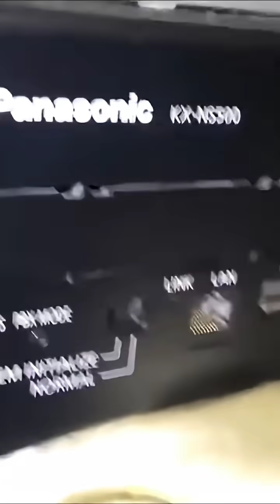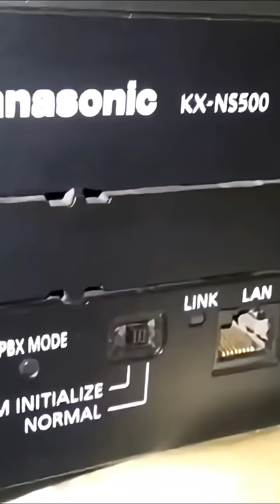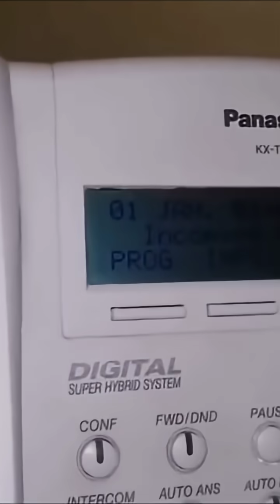KX-NS500 Panasonic IP-PBX - Set factory default .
-KX-NS500 Panasonic IP-PBX - ضبط إعدادات المصنع ا
- KX-NS500  Panasonic IP-PBX - Set factory default#panasonic_ipbx_training